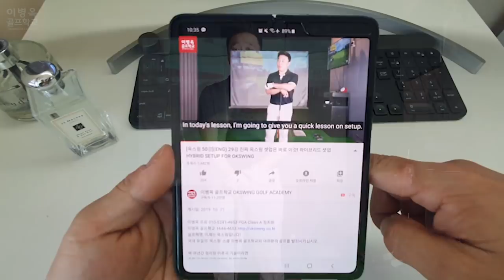언제까지 로봇스윙 할겁니까? 이 원리를 알면 사람스윙합니다! (한/ENG/中/日) Please stop the robot swing with this.